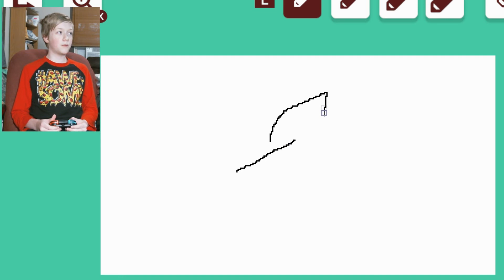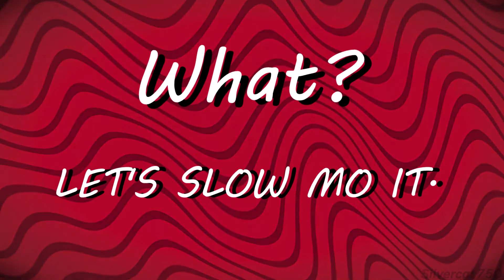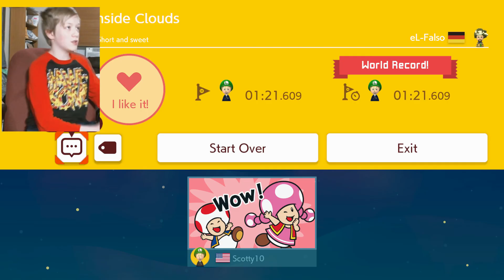First Puzzle! (Super Mario Maker 2/Twitter Levels)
In this video we had a cool ant farm level. A red coin puzzle. And a super hard one screen puzzle! It was his first puzzle?

👧🏻Sisters!